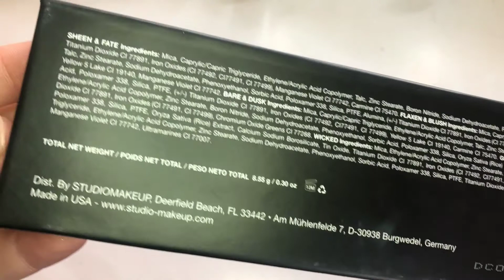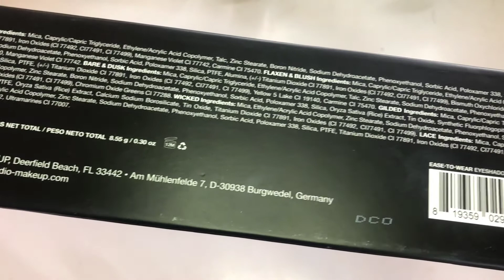Studiomakeup Ease to Wear Eyeshadow Palette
This whole playlist is inspired by Jen Phelps, and her swatch channel, Jen Phelps Swatches.

She is the queen of swatches, if you like videos like this, check her out!

I am making these videos to catalog the eyeshadow palettes in my collection.

This palette is featured in a four looks video, combined with Juvia’s Place Violets: